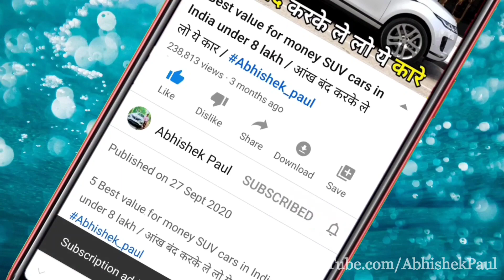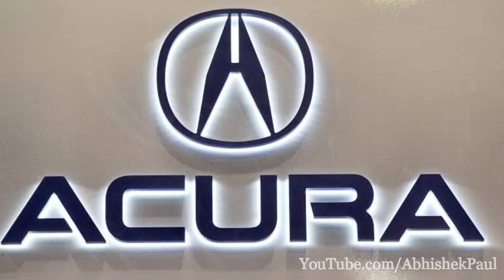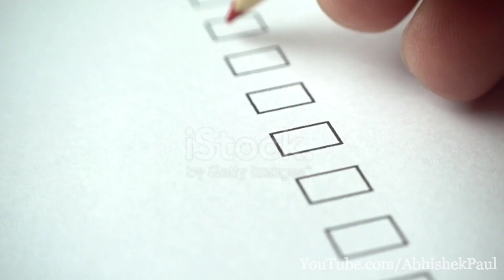भारत में इन कंपनियों के गाड़ियों का कभी ऐक्सिडेंट नहीं होता / Safest Car Brands In India And World